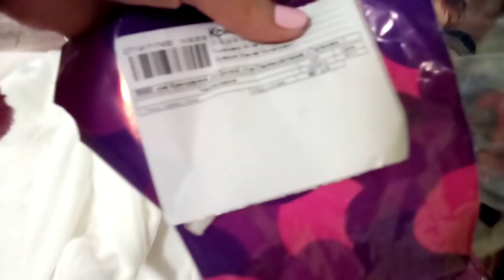✔ИГРАЕМ С КАРЛИ ✔ДУМАЛА ГРИШКА ПРОПАЛ ✔ПОДАРОК С ВЕЛБЕРИС ✔ 17 ФЕВРАЛЯ 2018♥